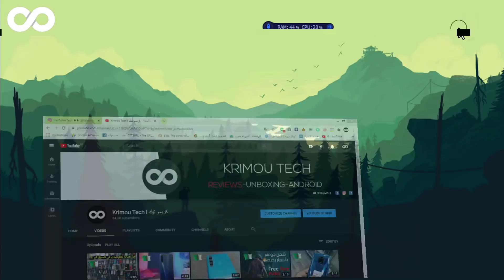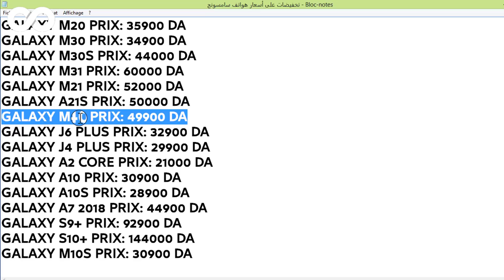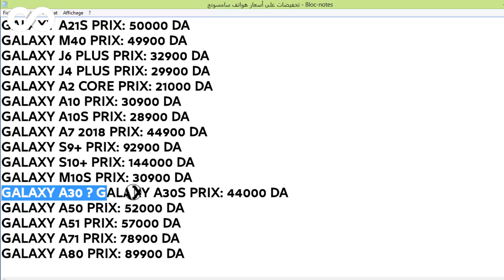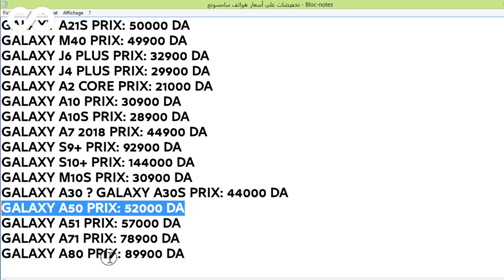إليك الأسعار الجديدة لهواتف سامسونج في الجزائر بعد التخفيضات المدهشة🔥 2020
واش راكم خاوتي إن شاء الله تكونوا كامل بخير :-)
الموضوع :
في هذا الفيديو الجديد إن شاء الله راح نشارك معاكم الأسعار الجديدة الخاصة بهواتف سامسونج في الأسواق الجزائرية.

GALAXY A30 ? GALAXY A30S PRIX: 44000 DA
GALAXY A50 PRIX: 52000 DA
GALAXY A51 PRIX: 57000 DA
GALAXY A71 PRIX: 78900 DA
GALAXY A80 PRIX: 89900 DA

🌠 قناة كريمو تيك معاها ديما تكون انتيك 😊🔥